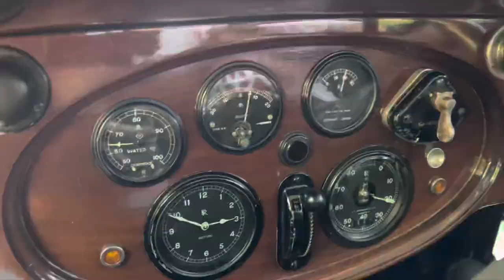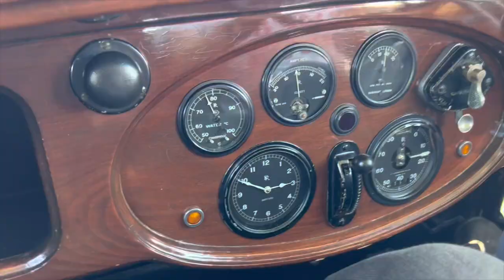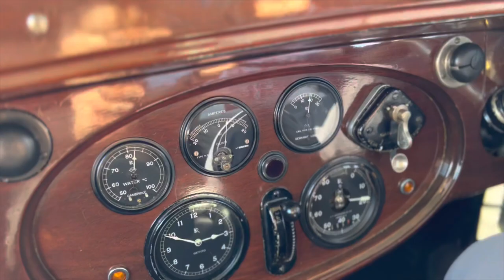1928 Rolls-Royce 20hp Barker Limousine. GKM81